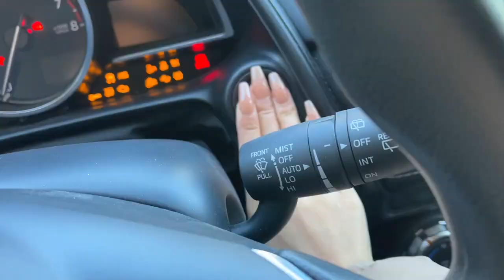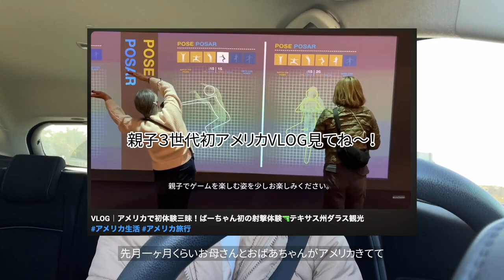Dallas Diaries | A Day in my Life as an NFL Pro Dancer, Modeling, My Language Issue...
It would be helpful if you leave me feedback or any comments for this video 🙏

WHO IS LUNA ...? Check these out 😄

🌱START YOUR HEALTHY ERA WITH PROZIS🏋️‍♂️
Workout clothes / Protein / Workout tools

Luna Tsutsue
Dallas Cowboys Rhythm and Blue Dancer / Dance Instructor / Choreographer